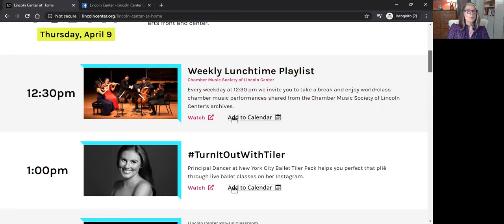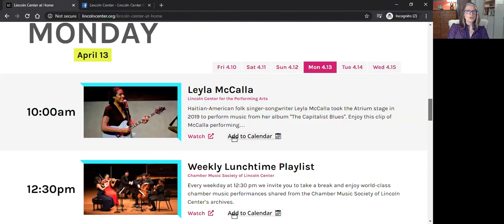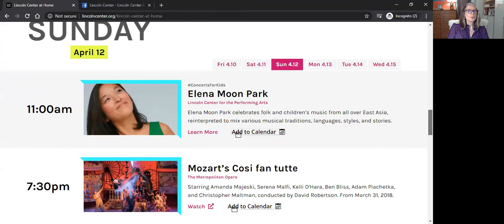Engage@HOME - Lincoln Center at Home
While practicing social distancing, you can still maintain your vital connection to the live performing arts at Lincoln Center. On Lincoln Center at Home, we will host daily pop-up classrooms for families and regularly update videos of performances—archival, home-made, documentary, or previously broadcast—by our organizations across the campus. Lincoln Center world-class artists, on your screens at home.

In these times of heightened anxiety and vigilance, we are holding on to the important role the arts play in our lives: they nourish our hearts and minds, teach us valuable lessons and critical skills, and help us create community. We are resolved not to lose sight of what connects us and we hope you will follow us on social media and continue to be part of our community from wherever you are.

Engage@HOME is a new opportunity to stay engaged and connect online plus by telephone. Rather than disconnect at home during the Covid-19 uncertainty, it is important we NEST WELL and develop new social connections, maintain carer support and nurture personal health and wellness. Video's feature: topical interviews, stories about quality resources, and opportunities to connect with others all while maintaining resilience.

Published by: Montgomery County Maryland's Caregiver Support program.

The Engage@HOME channel is produced and hosted by Lylie Fisher